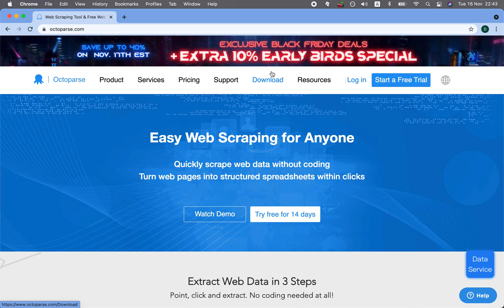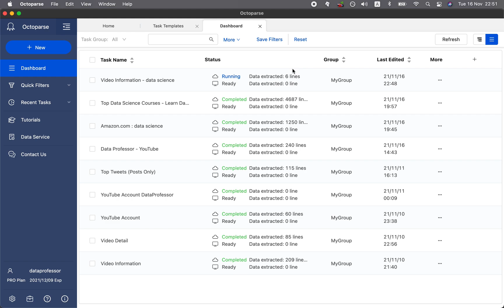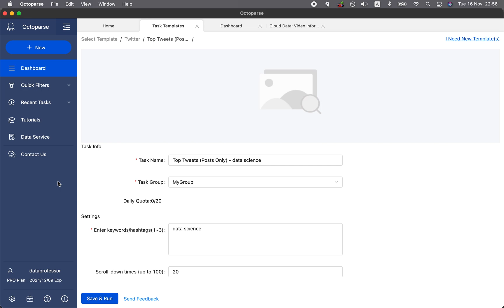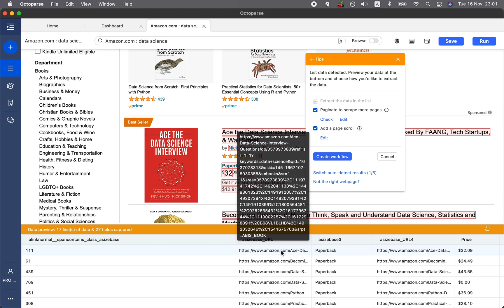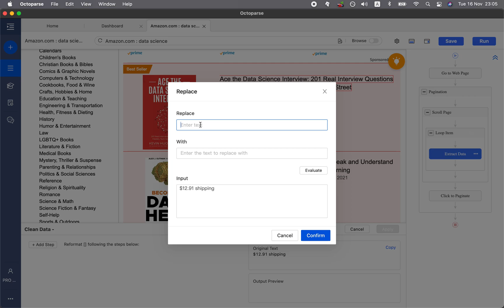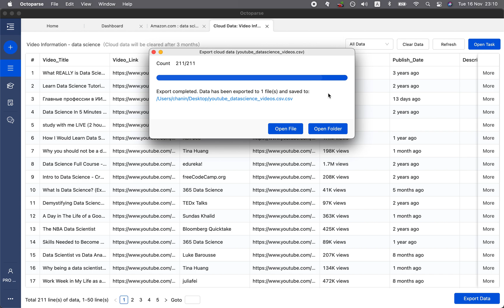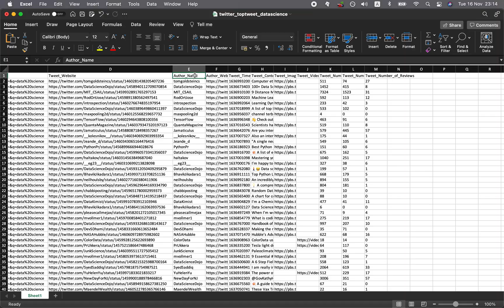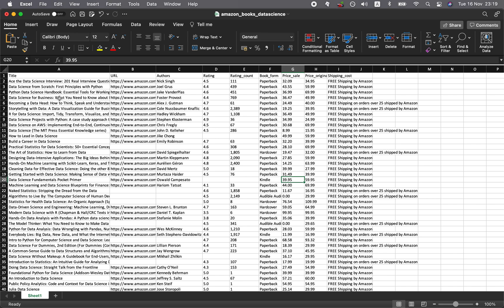How to web scrape data using no code with Octoparse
Often times we find ourselves in a situation where we need to collect data from websites but perhaps a big hurdle is limitation on the technical know-how that may traditional require extensive coding. In this video, I will provide a practical tutorial showing how you can web scrape data without coding knowledge by showing use cases on extracting data from YouTube, Twitter and Amazon in the form of structured spreadsheets (Excel and CSV file formats). Particularly, we will be using Octoparse (which is a no-code software and also the sponsor of this video) that you can use to perform web scraping in just a few clicks.

0:00 Introduction
0:55 Getting started with Octoparse
2:25 Web scraping YouTube data
5:49 Web scraping Twitter data
7:49 Web scraping Amazon data
13:44 Export web scraped data
19:32 Conclusion